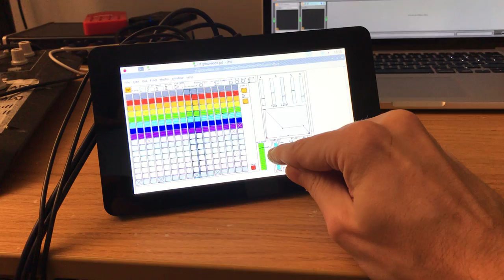Pure Data Synth & Sequencer sync'd to Ableton Via Link RasPi 2/3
Created a Pure Data patch that's a synth and sequencer on my Raspberry Pi 3a+ with Touchscreen and HiFiBerry DAC + ADC Pro. It syncs remotely with Ableton Live via Link.